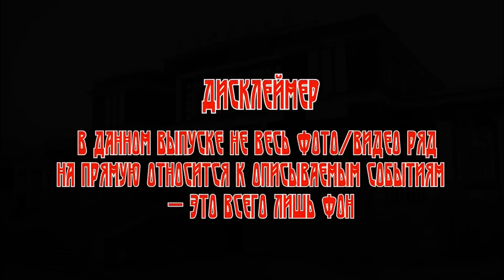Тайны Реального Следствия: ПОЖАРЫ В САРАНСКЕ (автор: Лев Шейнин).